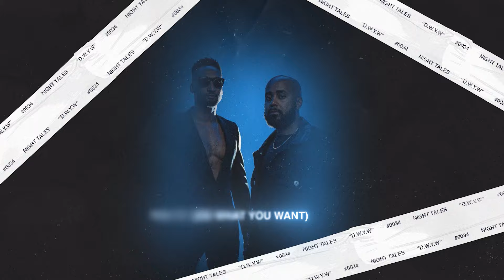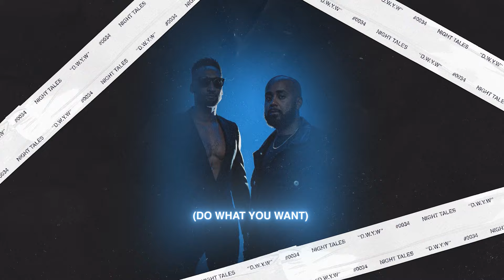Night Tales - 'D.W.Y.W. (Do What You Want) Lyric Video